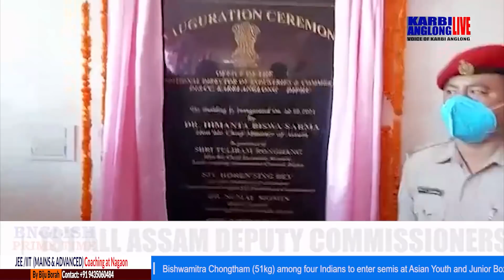KAL English Prime Time, 23 August 2021